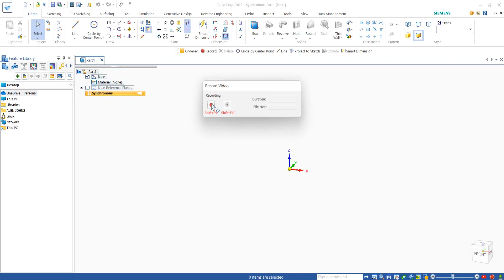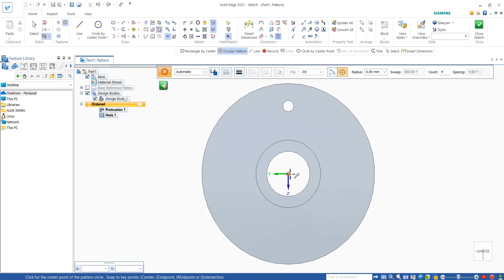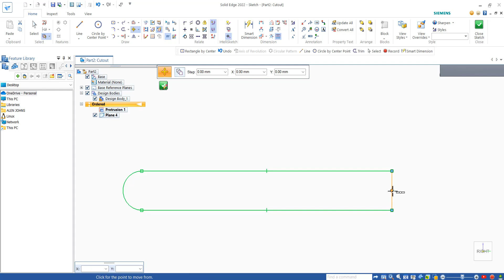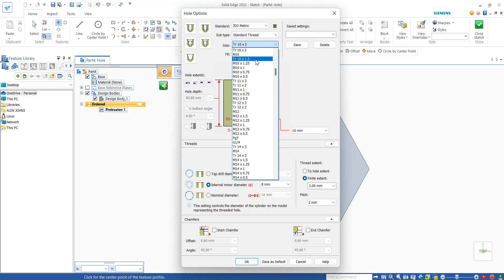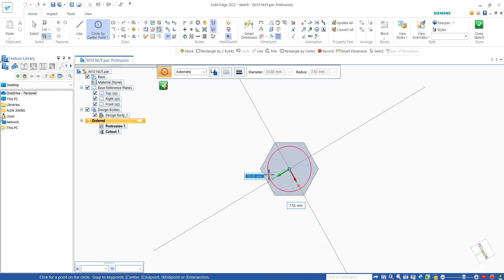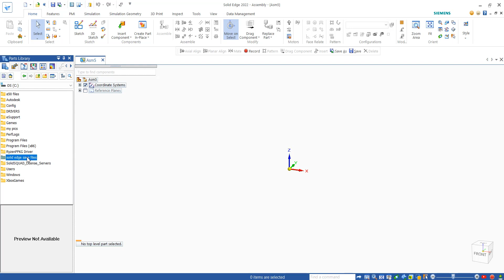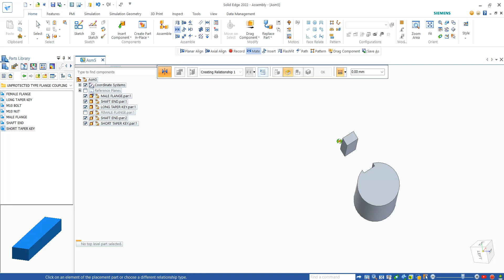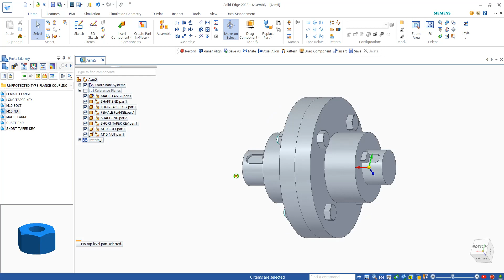PARTS MODELING AND ASSEMBLY OF UNPROTECTED FLANGED COUPLING